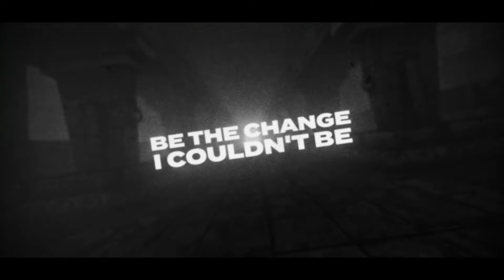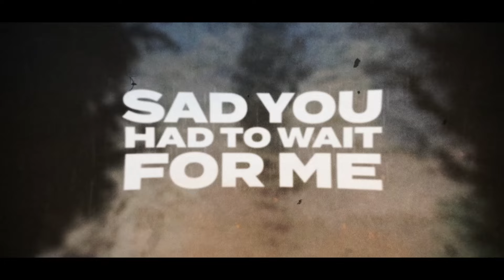SOLO LEVELING Soundtrack Dark Aria (Lv2) Full Cover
From: SOLO LEVELING
Original by: SawanoHiroyuki[nZk]:XAI
♬ Cover Credits:
Vocals, Backings - Bianca Fernandes
Mix & Master – PG

☆ MIURA JAM
DARK ARIA LV2
♬Lyrics
The time has come to pack away all the joys

You don't wanna hear my apology
Get it off my chest I would do my best
I know what you fear
Similarities we possess

Never will I pass the test?
The scene is fading
Can my soul be put to rest?

Death is gonna come for me
Be the change I couldn't be
Can you find a life that's like fairytales?
Far from this tragedy

Sad you had to wait for me
Feels like an eternity
Please forgive me for my sins
Angels wings lifting and setting me free

The question of my love
Slipping right through the cracks
and crumbling to dust